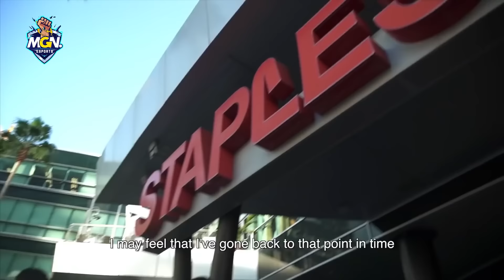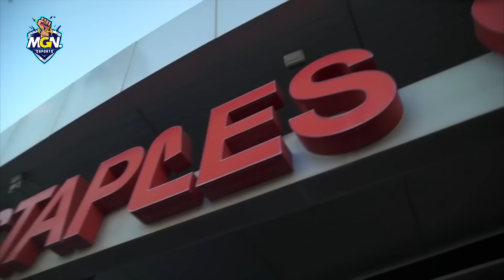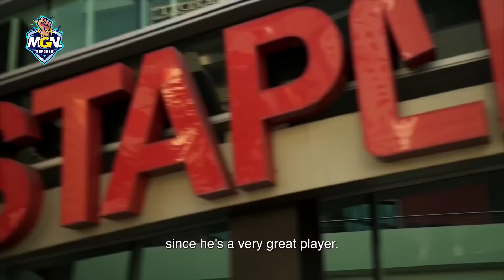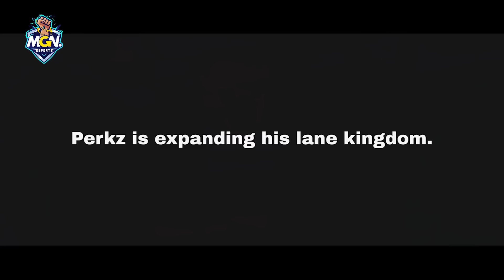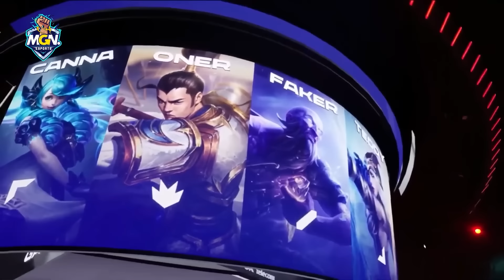Tổng Hợp Những Trận Đấu Hay Nhất Của SKT T1 Trong 70 Phút (Phần 2) | MGN Esports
Dù vô tình hay hữu ý, T1 luôn biết cách tạo ra những trận đấu hấp dẫn và kịch tính nhất lịch sử. Trong video tổng hợp phần 1, MGN Esports đã mang đến cho các bạn những trận đấu kinh điển của SKT T1 trong lịch sử. Hôm nay, để tiếp nối câu chuyện với phần 2, tôi sẽ tiếp tục tổng hợp lại những trận đấu có thể còn hay và hấp dẫn hơn nữa trong vòng 70 phút nhé.

MGN eSports.